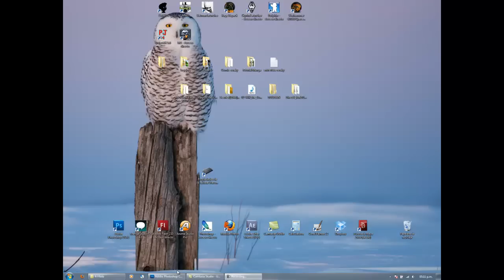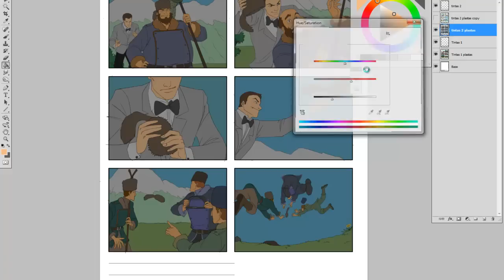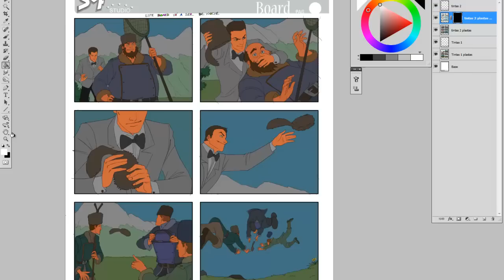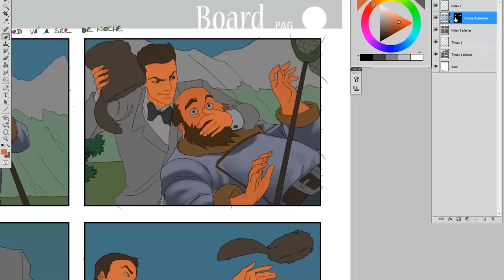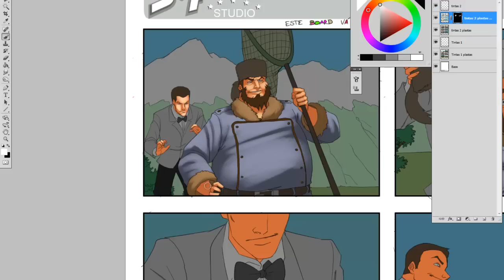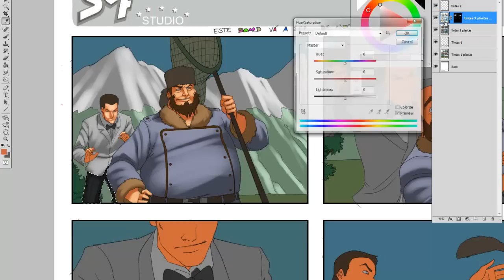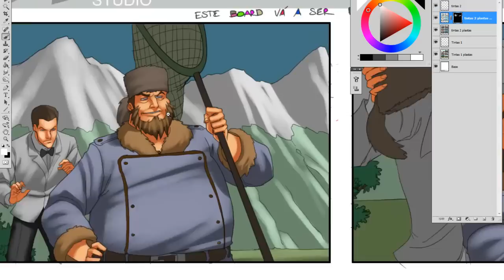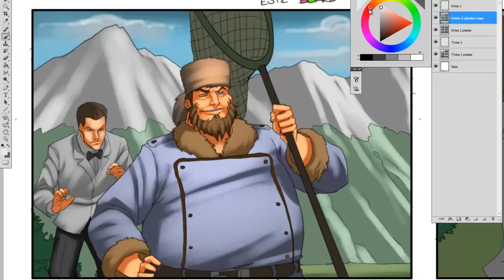Tutorial Color Mascaras